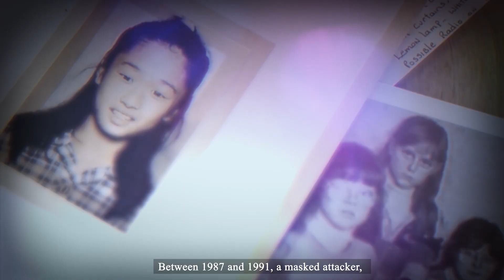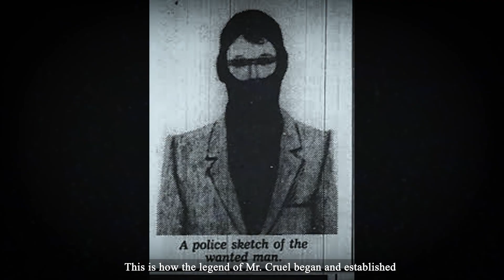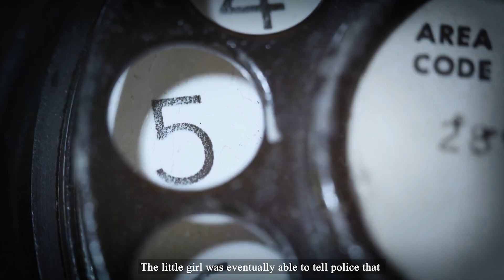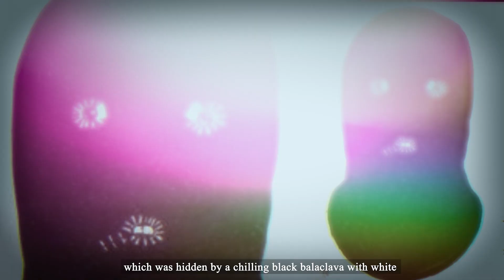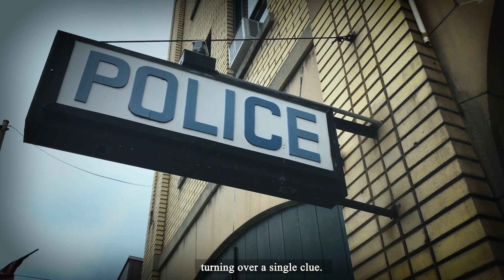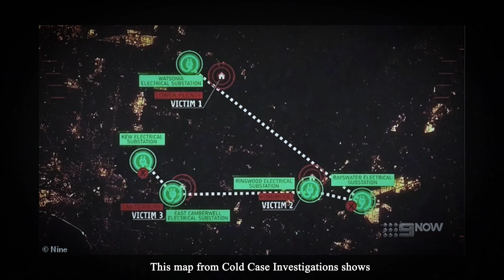Mr Cruel: Australia’s Worst Serial Killer | The Mr Cruel Case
Mr Cruel is considered to be Australia's worst serial killer, in this video you'll find out why. In his murderous rampage this sadistic killer wreak havoc in Australia. In this video about the Mr Cruel case, we tell you the story behind this cold blooded monster. You may be wondering, who was Mr Cruel? To this day we don't have an answer to that. This video is about the Mr Cruel case.

About True Crime Stories
🎬 Videos about true crime, real murder stories & more
🎨 Written, voiced and produced by True Crime Stories